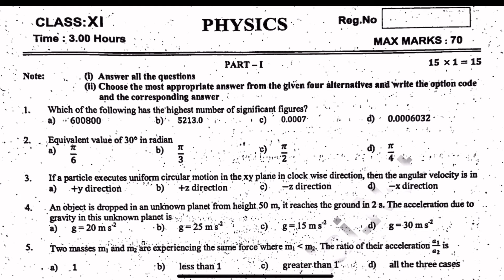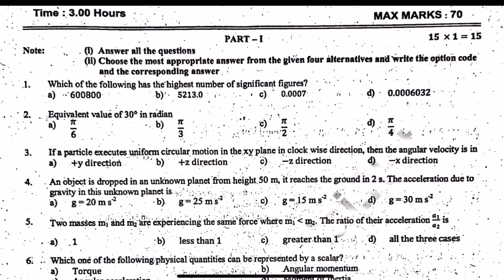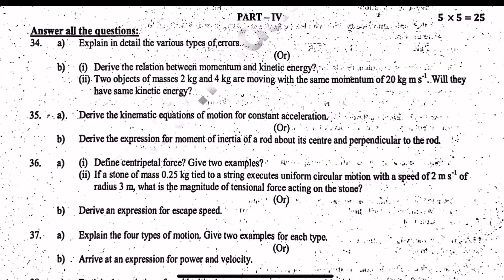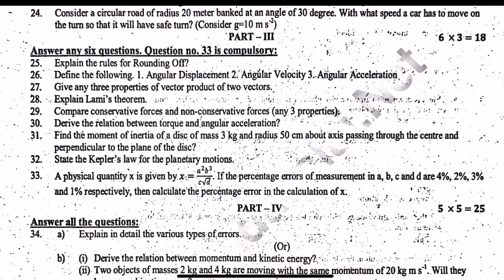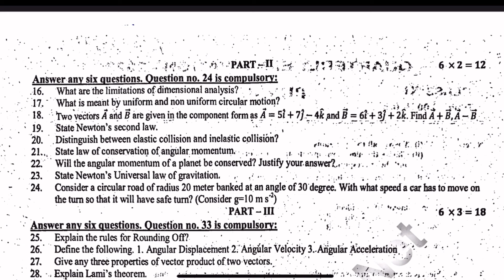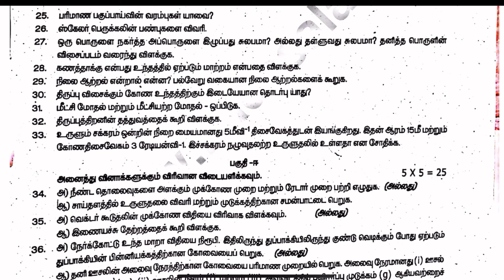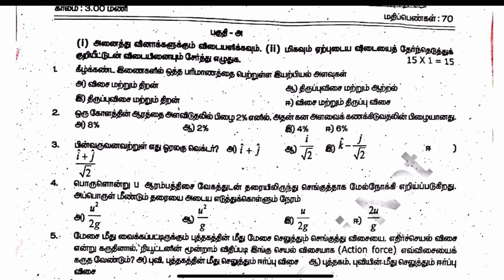11th physics quarterly question paper 2024 | 11th physics quarterly Important questions 2024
11th physics quarterly question paper 2024